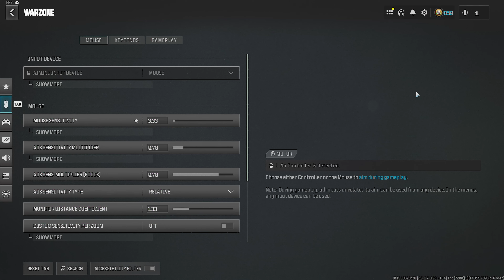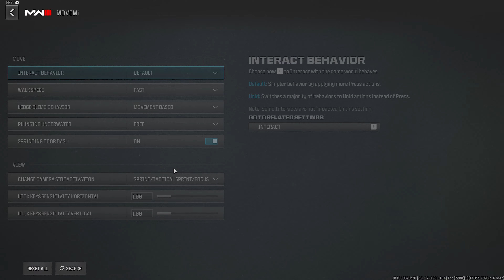Keyboard King 👑 + Best Settings for Movement and Aimbot on Rebirth Island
Rebirth Island #1 Fastest Keyboard Movement King, The BEST Movement Loadout in Warzone 3.
by: eveyon

NEW CONTENT COMING EVERYDAY !!! JOIN THE GANG !! SUB UP AND ENJOY.

Related Goats (Check them out): Shoa, parallel tonyhawk, Strahfe BearPig, BabyDillster, Futives, Faze Booya, faze swagg, optic scump, faze jev, diazbif,  LuckyChamu, Exoghost, StephGlizzy, CxRobin, Movemental, Handler, Swagg, SeeK, Strahfe, Marathon, Klubo, Kxpture, Tctekk, exzachtt, Nahv, MuTeX, Aydan, JoeWo, Faze Nio, Biffle, DiazBiffle, Galex, Metaphor, bunze, LuckyChamu, Huskerrs, and many more.

Call of Duty: Warzone is a free-to-play battle royale video game released on March 10, 2020, for PlayStation 4, Xbox One, and Microsoft Windows. A version for the PlayStation 5 and Xbox Series X/S has been announced to be released in 2022, with a mobile version also in development as of 2022.[1][2] The game is a part of 2019's Call of Duty: Modern Warfare and is connected to 2020's Call of Duty: Black Ops: Cold War, 2021's Call of Duty: Vanguard and the sequel of Modern Warfare coming in 2022 (but does not require purchase of either titles) and was introduced during Season 2 of Modern Warfare content. Warzone was developed by Infinity Ward and Raven Software (the latter later credited as the sole developer following the integration of Cold War's content) and published by Activision.[3] Warzone allows online multiplayer combat among 150 players, although some limited-time game modes support 200 players. Other modes include Plunder, Rebirth: Resurgence, Buy Back, Payload and Clash. The game features both cross-platform play and cross-platform progression between three games.